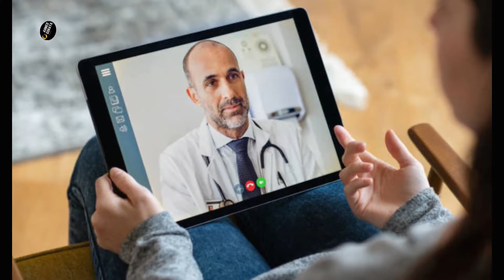Paksitan Covid new variant OMICORN Latest Updates | Corona virus updates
Covid new variant OMICORN Latest Updates |
‘Serious concern’ as South Africa detects new coronavirus variant
Covid: New variant classed 'of concern' and named Omicron